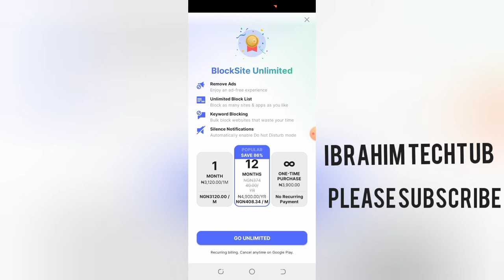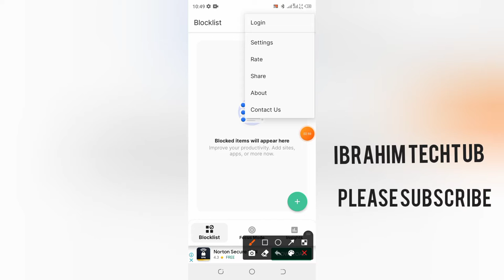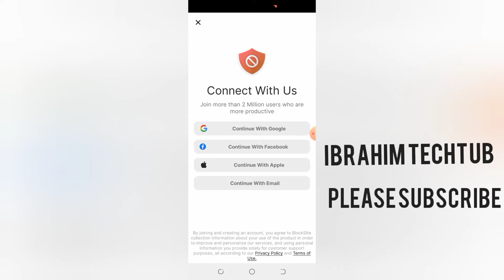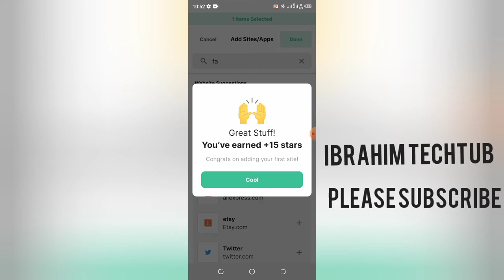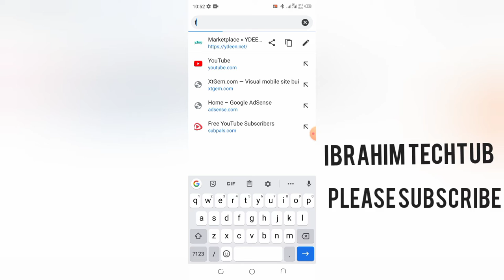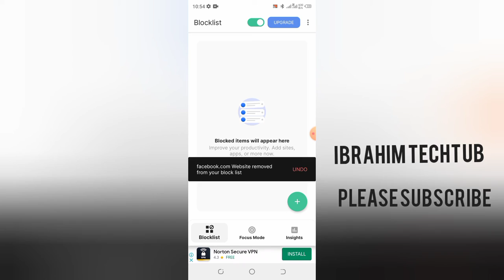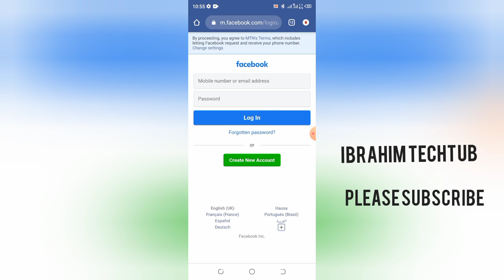yadda zakayi blocking din kuwanne kalar wapsite kakesu a wayarka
tech#mubarakeey tv
mubarakeey tv